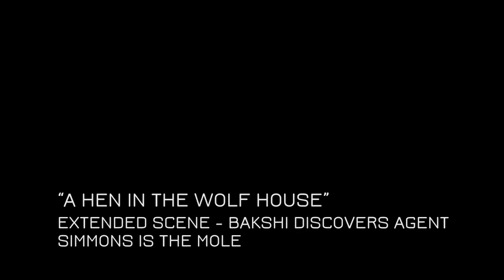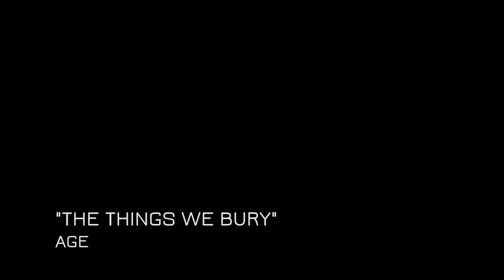Agents of shield - Deleted Scenes season 2